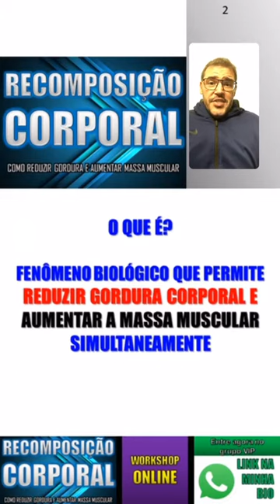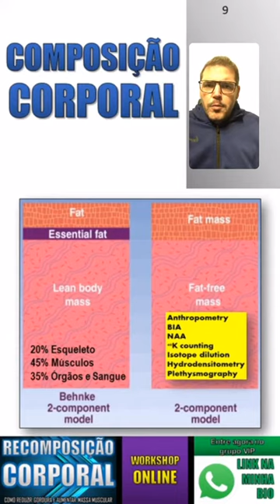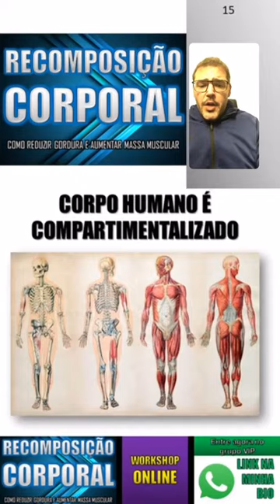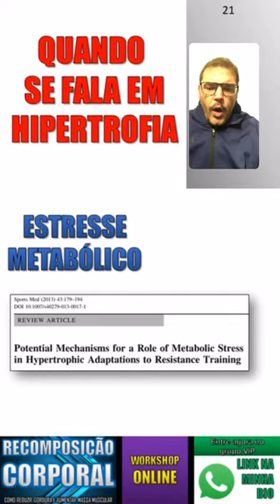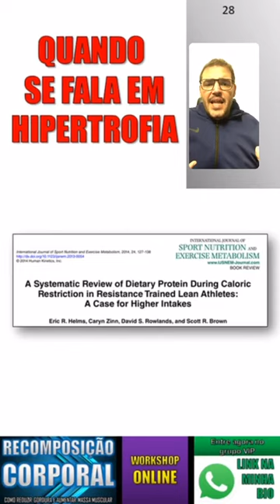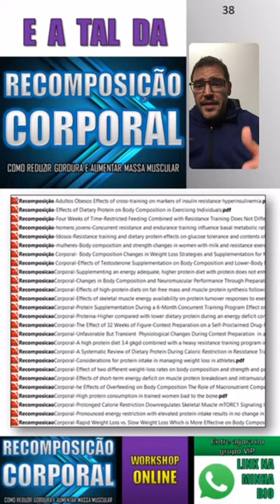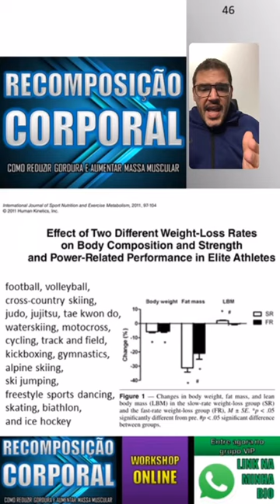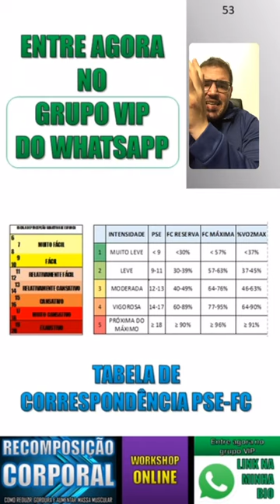Como emagrecer e hipertrofiar ao mesmo tempo.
A LiveComFabricio de hoje foi sobre recomposição corporal! Se você quer aprender de verdade como prescrever os melhores treinos para emagrecimento e aumento da massa muscular, não perde nosso super workshop de 29 de agosto! Para receber uma oferta IMPERDÍVEL e saber de todas as novidades, entra agora no Grupo VIP no WhatsApp.